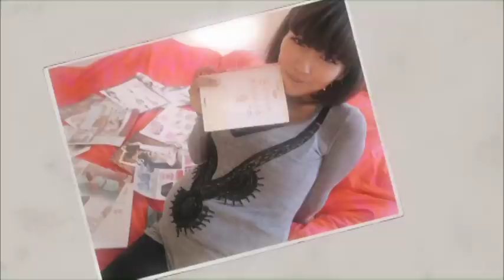MINMI - 想い出がいっぱい（1コーラスバージョン）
心の扉を開ける鍵をあなたに ～The Key To Open Your Heart～
大人気コンセプトアルバム第二弾!!　"ハート"をテーマに、世代を問わず、誰もが聞いた事のある心に響く名曲のカヴァー、 オリジナル新曲を含む、"MINMIが今、届けたい"楽曲を選りすぐってコンパイルしたハートソングコレクション!!
ALBUM 『THE HEART SONG COLLECTION 』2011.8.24 RELEASE

♪レコチョクから購入（スマートフォン対応）

◆UNIVERSAL MUSIC JAPAN MINMI オフィシャルサイト